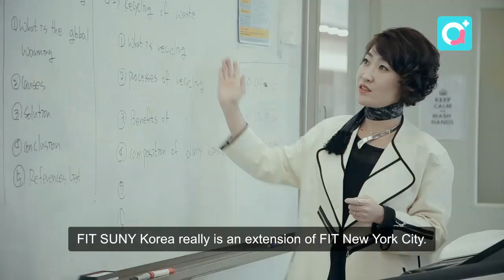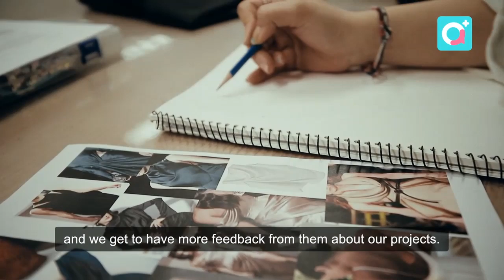Fashion Institute of Technology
미국 유명 패션 디자인 학교 한국에 오다

It's now time to take a look at some of the digital media content available on Arirang's social media platforms.
And today we look at a top fashion design school in New York that has opened a campus here in Korea.